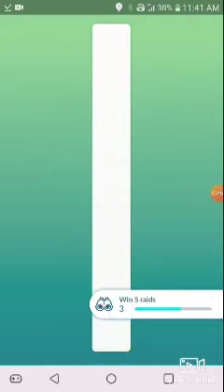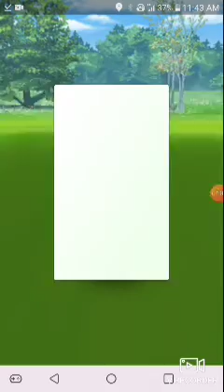Pokemon Go Murkrow Raid